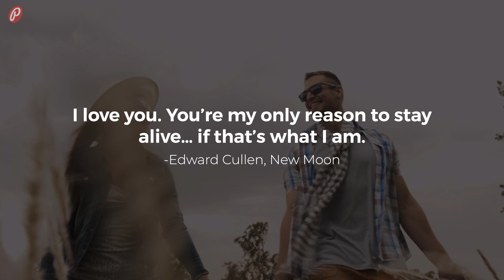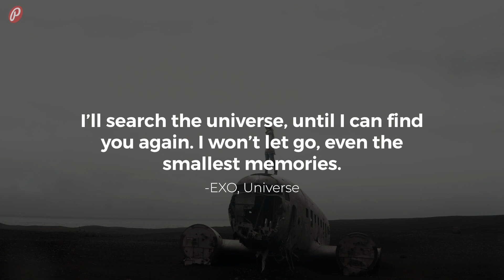Kata Kata Bucin Bahasa Inggris untuk Menyatakan Perasaan Cinta kepada Si Dia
Istilah bucin atau budak cinta populer digunakan untuk orang-orang yang tengah dimabuk asmara. Jika kamu adalah salah satunya dan ingin menuangkan perasaan hati melalui tulisan, kata-kata bucin bahasa Inggris dalam video ini barangkali bisa kamu simak.

Kata Kata Bucin Bahasa Inggris untuk Menyatakan Perasaan Cinta kepada Si Dia adalah video ke 1/5 dari playlist Kumpulan Video Kata-Kata Bucin.

SUMBER LAGU
Judul: Dystopia
Artis:  Luke Hall

DAFTAR KUTIPAN
1. I am thinking of you in my sleepless solitude tonight, if it’s wrong to love you then my heart just won’t let me be right.
-Mariah Carey, My All

2. All along I believed, I would find you. Time has brought your heart to me, I have loved you for a thousand years. I’ll love you for a thousand more.

3. I’m falling for your eyes, but they don’t know me yet. And with this feeling I’ll forget, I’m in love now.
-Ed Sheeran, Kiss Me

4. Before the day I met you, life was so unkind. But you’re the key to my peace of mind.
-Aretha Franklin, You Make Me Feel Like A Natural Woman

5. You still look perfect as days go by. Even the worst ones, you make me smile.
-Lucas Graham, Love Someone

6. I love you. You’re my only reason to stay alive… if that’s what I am.
-Edward Cullen, New Moon

7. You say you’re not special because the world doesn’t know about you, but that’s an insult to me. I know about you.
-John Green, The Fault in Our Stars

8. I’m happiest when I’m being myself and I’m myself when I’m with you.
-Colin Shea, What’s Your Number?

9. Love doesn’t mean giving something up for the other person. But it means to achieve something.
-Jang Jae Yeol, It’s Okay It’s Love

10. It is better to love wisely, no doubt: but to love foolishly is better than not to be able to love at all.
-William Makepeace Thackeray, Vanity Fair

11. Even if I can’t hold you, I am a man with a sturdy back who can take you home.
-Baekhyun, Take You Home

12. I’ll search the universe, until I can find you again. I won’t let go, even the smallest memories.
-EXO, Universe

13. At the end of my tired days, I’m certainly in the mood to smile because you are here.
-WINNER, Air

14. When I look at you, I feel that you and I were destined to meet. Like the stars in the night sky, I’ll be with you for a long time.
-Taeyeon, A Poem Called You

15. I don’t wanna look at anything else now that I saw you. I don’t wanna think of anything else now that I thought of you.
-Taylor Swift, Daylight